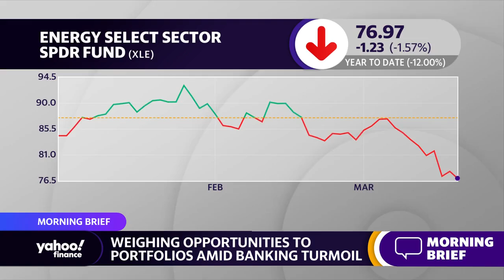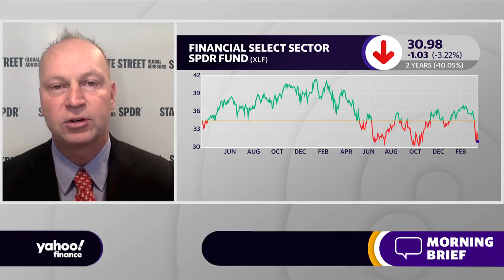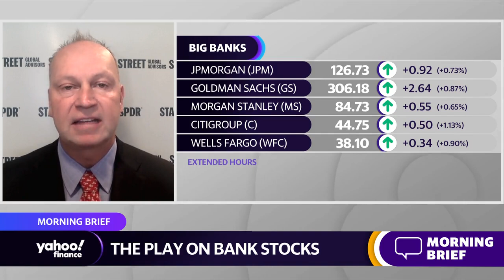U.S. banking: ‘Selection is going to be key’ for investors, strategist says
US SPDR Business at State Street Global Advisors Chief Investment Strategist Michael Arone joins Yahoo Finance Live to discuss the U.S. banking crisis, investor sentiment, a recession, and the outlook for the Federal Reserve as inflation remains sticky.